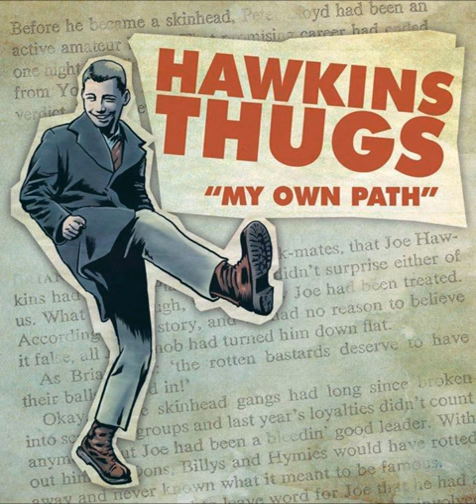Hawkins Thugs - Never Forget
Demo "My Own Path"